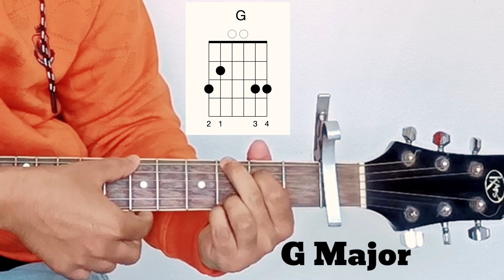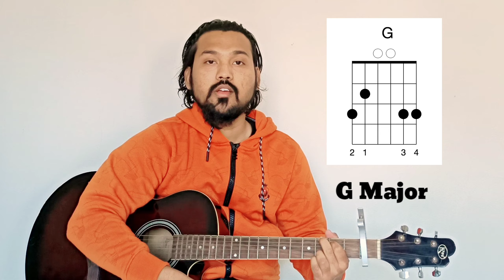Teri Mitti Pawandeep Guitar chords |Latest Perfomance|Indian idol |Pawandeep Songs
Teri Mitti me Mil Jawa Guitar lesson Pawandeep Indian Idol Guitar Chords
Hello everyone in this lesson I have cover Teri mitti me mil Jawa full song Line by line,
Which line we have to play which chord I hope you will enjoy the Lesson

Lyrics
Talvaron pe sar vaar diye
Angaaron mein jism jalaya hai
Tab jaake ke kahin humne sar pe
Yeh kesari rang sajaaya hai

Aye meri zameen afsoss nahi

Teri mitti mein mill jawaan
Gul banke main khill jawaan

Wo o…

Sarson se bhare khalihaan mere
Jahaan jhoom ke bhagra paa na saka
Aabad rahe woh gaaon mera
Jahaan laut ke wapas jaa na saka

Ho watna ve, mere watna ve
Tera mera pyar nirala tha
Kurbaan hua teri asmat pe
Main kitna naseebon wala tha

O Heer meri tu hansti rahe
Teri aankh ghadi bhar nam na ho
Main marta tha jis mukhde pe
Kabhi uska ujaala kam na ho

O maai meri kya fiqr tujhe
Kyun aankh se dariya behta hai
Tu kehti thi tera chaand hoon main
Aur chaand hamesha rehta hai